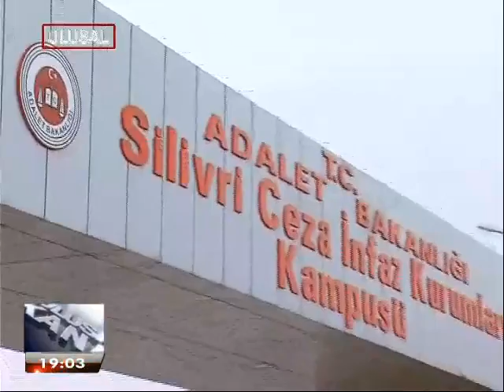ERGENEKON'DA ÖNEMLİ BİLGİLER